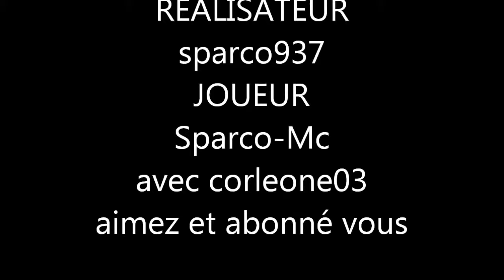GTA iV - TUTO Bug dans le restaurant le Clunkin Bell !! avec corleone03